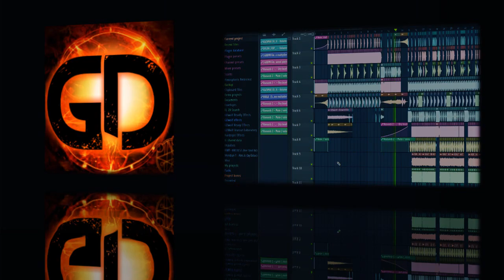GD Wolf - ID 4 (Tearout Drop Like Marauda)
Preview of my first non distorted tearout dubstep, I think this is a banger, hope you'll like it as well!

Dedicated to @NeddieOfficial   @MOONBOY

Created by GD Wolf!

                                                                      THX!